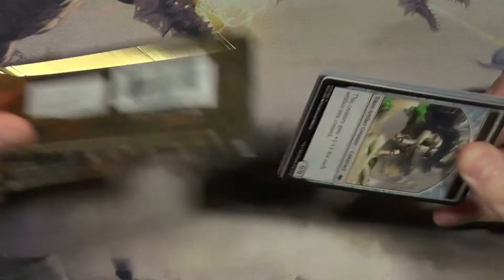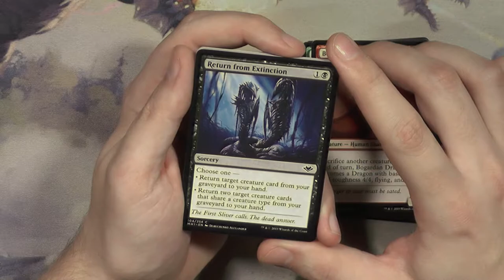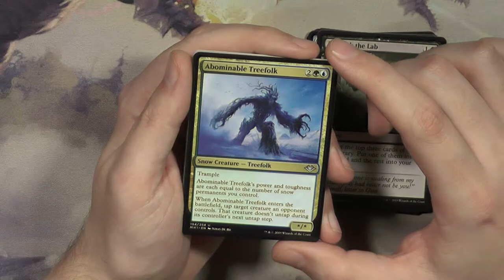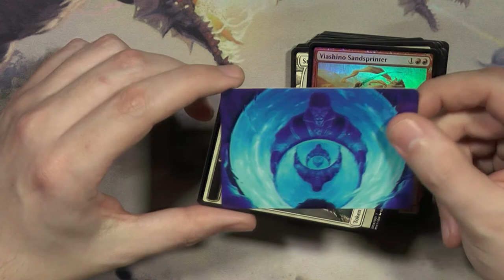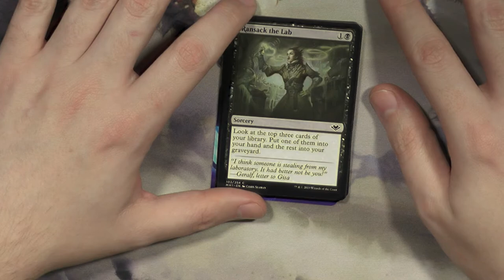Modern Horizons Booster328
Erstmal tief Durchatmen, dieses Set hat mich so viel Geld gekostet und und so viele Booster Openings zerstört...